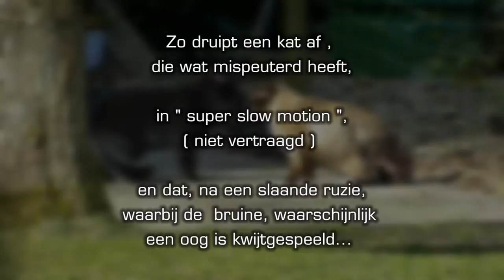Kattenruzie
Raar gedrag van twee katten, die net een gevecht op leven en dood hebben geleverd , al rollend over de grond , en waarbij er eentje blijkbaar haar oog is kwijtgeraakt.